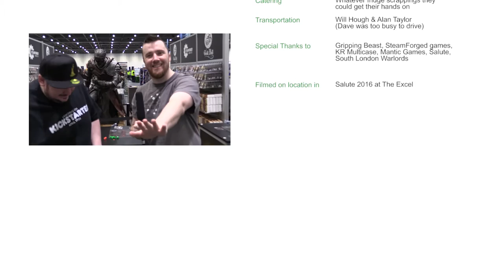Salute part 1| Gripping Beast, SteamForged, KR Multicase, Mantic Games| The Missing Geek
Missing Geek Productions presents the first part of their trip to South London Warlords annual gaming convention Salute!
We bring you interviews with:
Gripping Beast 00:50
Steam forged Games 02:38
KR Multicase 05:26
Mantic Games 08:02

Need more geek in your week? Get in contact and let us know what you think of the channel, what you want to see or just share a geeky moment!